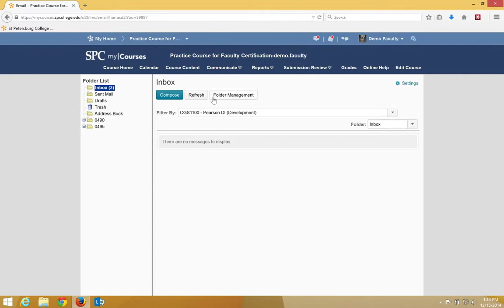Check Your Email